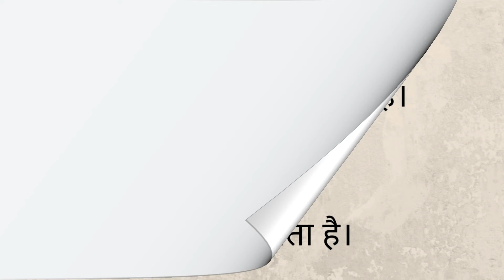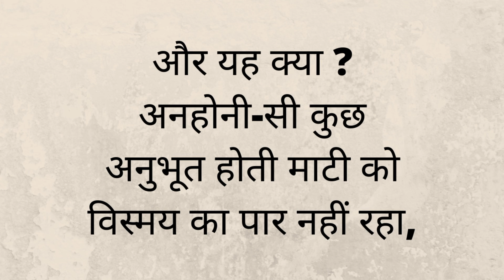Mukamati page 40 [ Hindi ]